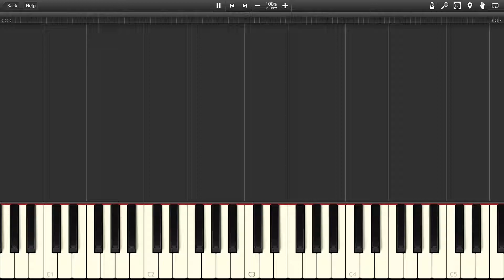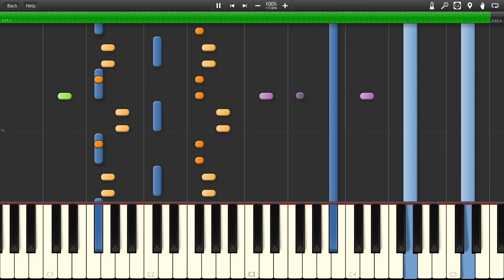Penetrator - Demon's Souls [Synthesia]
The song "Penetrator" from the game "Demon's Souls"
Vanguard's Theme